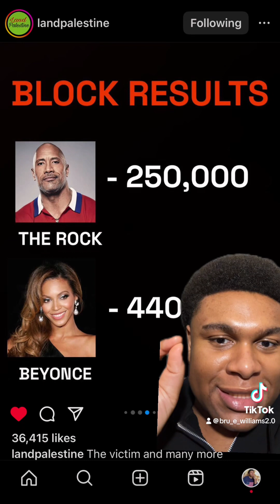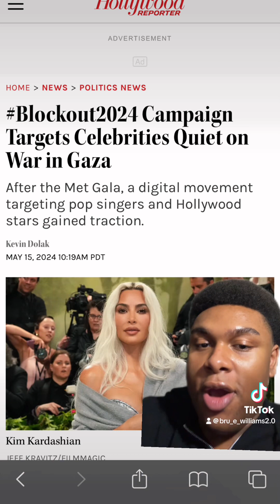CELEBRITY BLOCKOUT FOR GAZA IS PERFORMATIVE